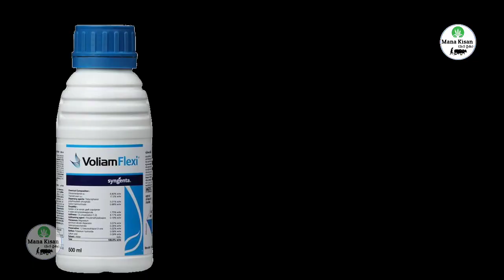సింజెంట వొలియం ఫ్లెక్సీ | Syngenta Voliam Flexi Insecticide | Mana Kisan (మన రైతు)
వివిధ రకాల పంటలలో ఉపయోగించవచ్చు.
తేల్ల దోమ,పెనుబంకను, కాయ తోలుచు పురుగులు, పాము పొడ తెగులును నియంత్రణ చేస్తుంది